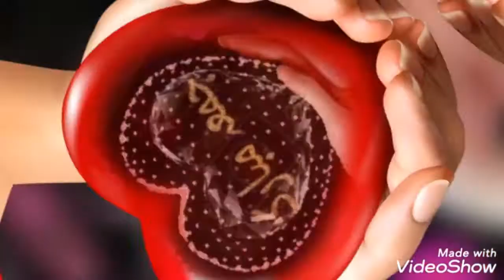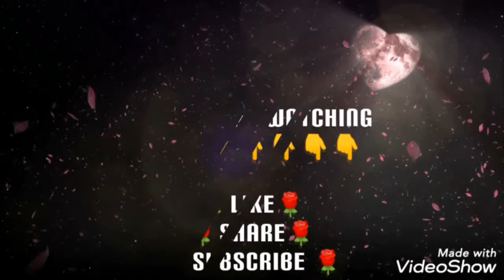Jumma mubarak WhatsApp status 2021